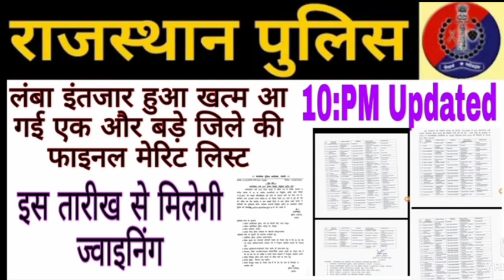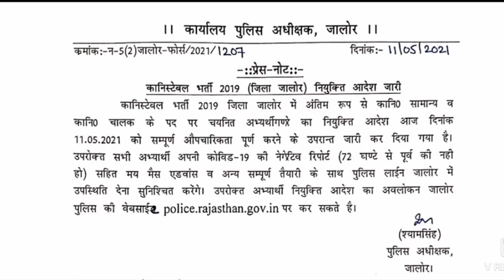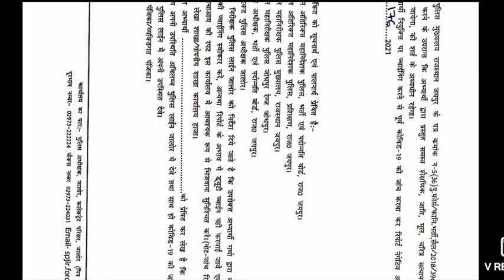राजस्थान पुलिस कांस्टेबल एक और जिले की फाइनल मेरिट ज्वाइनिंग लिस्ट जारी|Raj Police joining letter